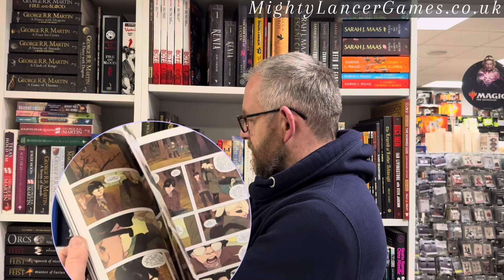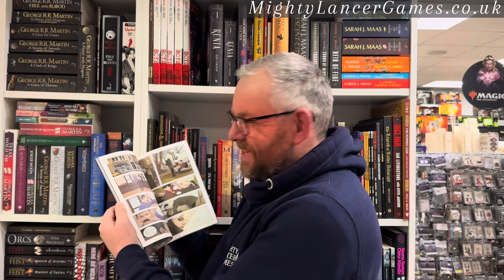Shop Spotlight - Something Is Killing The Children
Shop Spotlight a video series in which we take a look at a section of the shop and shine a spotlight on it telling you what we like from the range and what we have. Today is the turn of graphic novels with a spotlight on Something Is Killing The Children

Graphic novels at Mighty Lancer Games in Bridlington, shining a spotlight on awesome graphic novels, Written by James Tynion IV, comic strip book, flgs, lgs, read more awesome